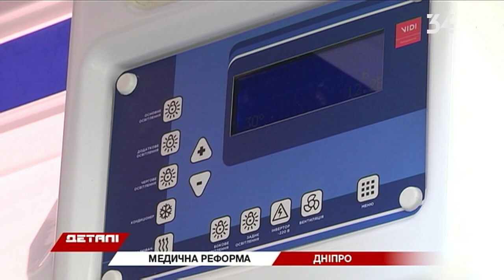Что изменит реформа медицинской системы?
Вместо врачей и фельдшеров - парамедики, а за рулем - экстренные медицинские техники. Так должна выглядеть экстренная медицина в ближайшие 5 лет.